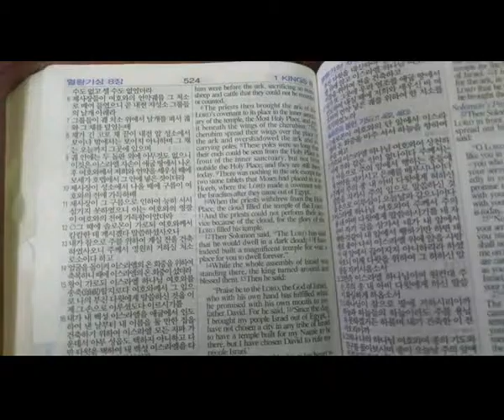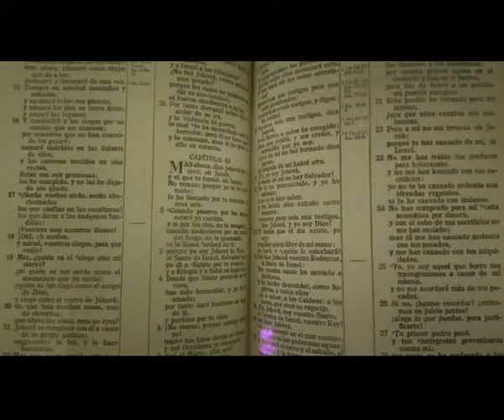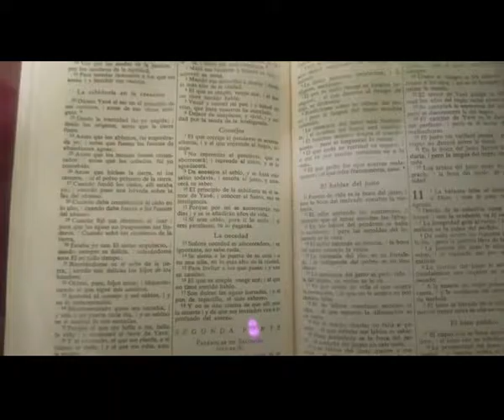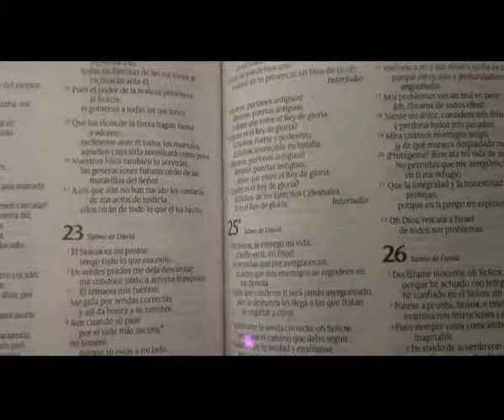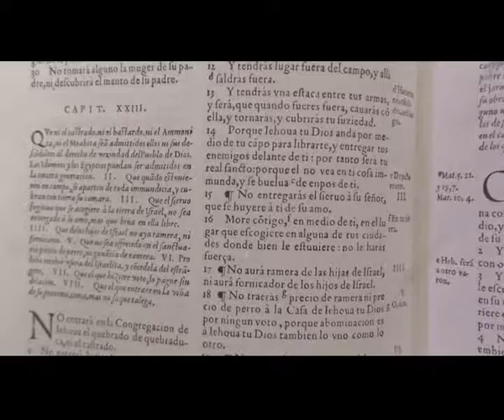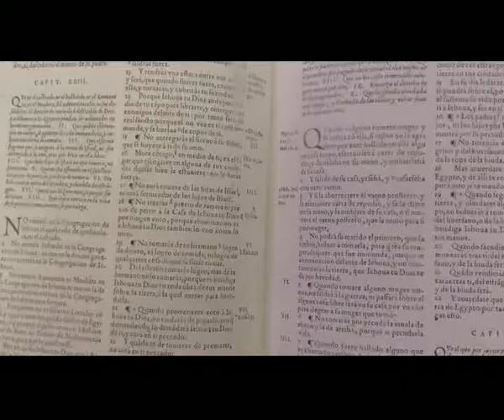Diferentes biblias 3 x264